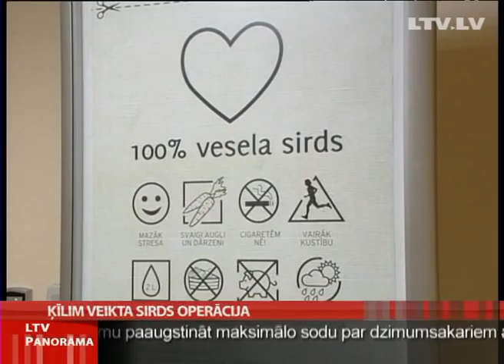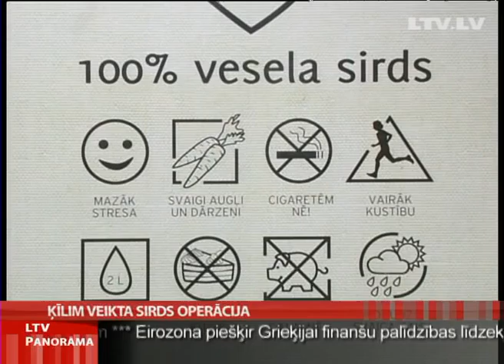Ķīlim veiktā sirds operācija noritējusi veiksmīgi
Izglītības un zinātnes ministrs Roberts Ķīlis jautājumu un atbilžu krustugunīs nonācis, ne tikai diskutējot ar pedagogiem un augstskolu rektoriem, bet arī kādēļ, ka pēdējā laikā reti bijis darbā. Ķīlis, kopš pilda ministra pienākumus, slimojis vairākkārt, taču šodien ārstu konsīlijs nolēma, ka ministram ir nepieciešama steidzama operācija.